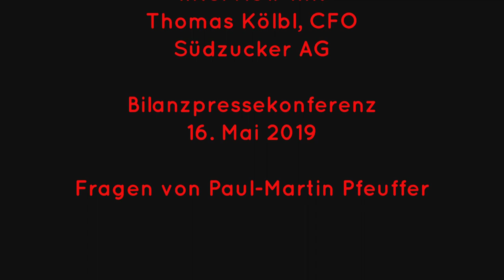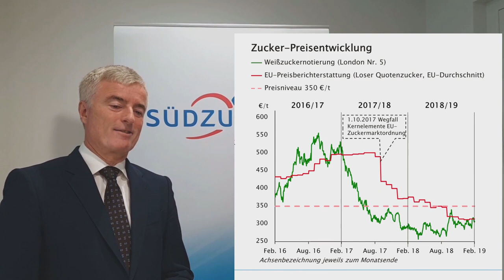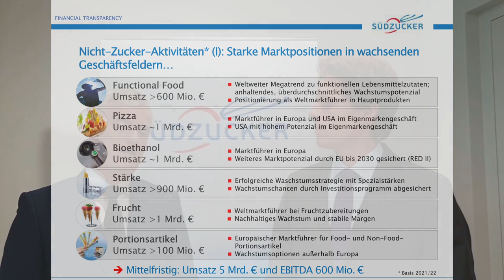Video Interview Thomas Koelbl Suedzucker 16 05 2019 fz II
dzz Südzucker Bilanzpressekonferenz 2019